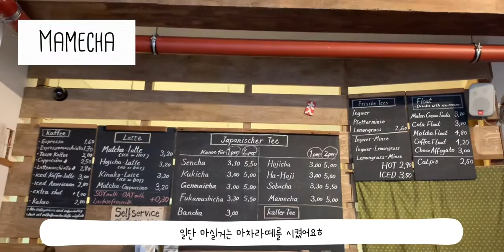[Berlinvlog🇩🇪] 특별한 독일유학브이로그| 맛있는 피크닉💕| 자라홈(택배 언박싱❤️)| 홈베이킹| 막창떡볶이 영접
안녕하세요~ 10번째 독일유학브이로그에요!
힐링하러 티어가르텐으로 피크닉도 다녀왔어요💫
여러분도 날씨 좀 따뜻해지면 산책하러 가보세요ㅎㅎ
티어가르텐에 베를린에오면 꼭 가야하는 Siegessäule도 있어요👍

자라홈 하울 택배언박싱도하고 크림치즈 딸기 롤케이크 만드는 유학생일상을 담아봤어요🧡
저에게 지금 유학생활중 유일한 힐링=
맛있는거 많이먹기에요ㅋㅋㅎㅎ

그리고 무려 한국에서 날라온 막창을 먹게되었어요❤️(고맙게도 한국에 다녀온언니가 갖고와서요ㅎ)
여러분도 한국에서 독일다시 들어오실때 냉동 막창 꼭 사오시길 추천해요!!

피크닉 갔다가 학교가는길에 이솝도 들리고 베를린맛집인 Mamecha 카페도 가고 알찬하루였어요😚

아쉽게도 상점에 들어가진 못하지만 그래도 살수있어서 다행이죠..ㅎ

-출처-

2.

3.